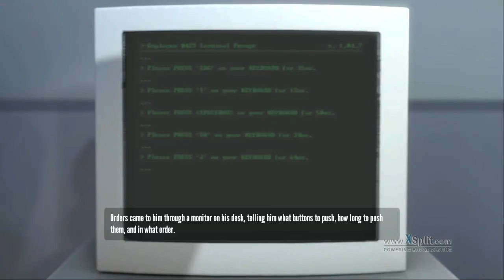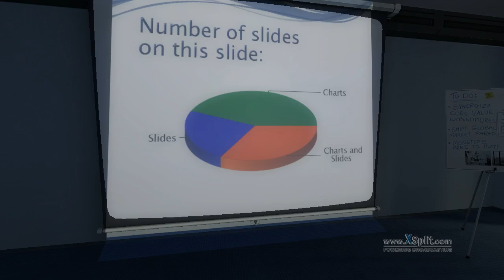Typical Indie Plays The Stanley Parable Part 1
More than likely the game never ends it would not surprise me.  Here's the link to the original: